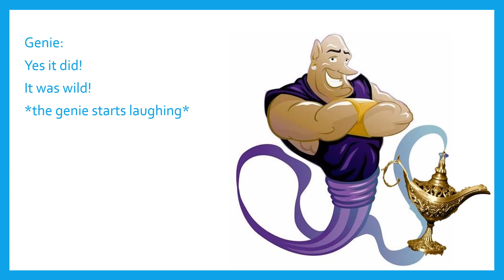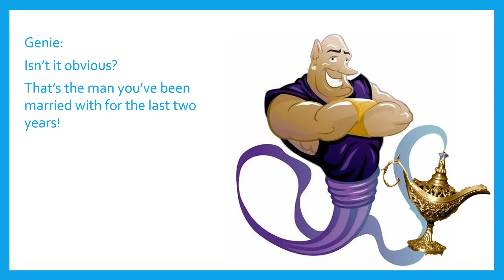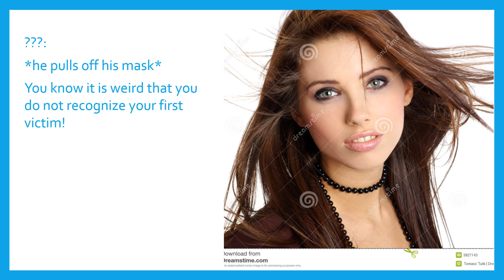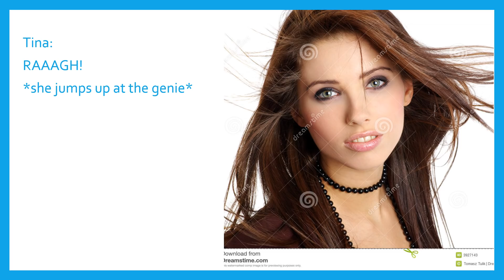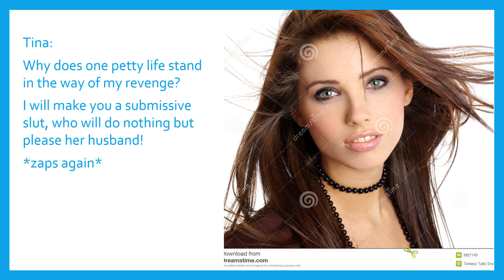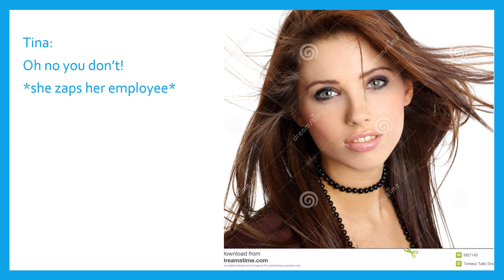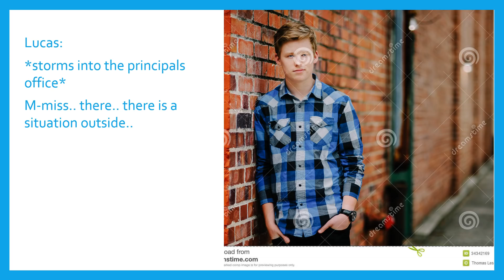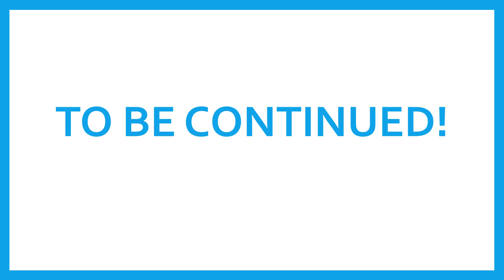TG/TF CAPTIONS /-\ A GENIE IN MERKWOOD 3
Stephanie